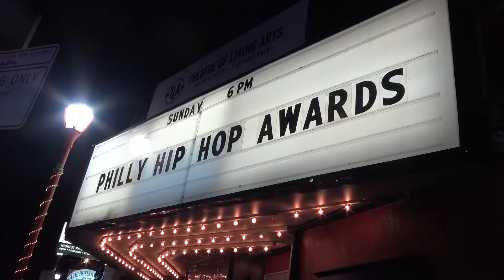Philly Hip-Hop Awards 2k16: Dell P performance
Philly Hip-Hop Awards artist Dell P takes the stage with his Grammy nominated album To The Moon and Beyond